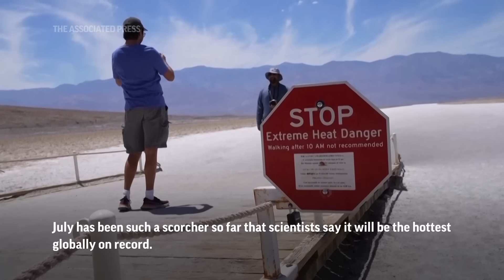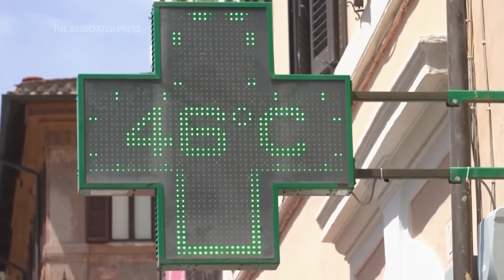July 2023 set to be hottest month on record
July has been so hot so far that scientists calculate that this month will be the hottest globally on record and likely the warmest human civilization has seen, even though there are several days left to sweat through. The World Meteorological Organization and the European Union’s Copernicus Climate Change Service on Thursday proclaimed July’s heat is beyond record-smashing.

They said Earth’s temperature has been temporarily passing over a key warming threshold: the internationally accepted goal of limiting global warming to 1.5 degrees Celsius (2.7 degrees Fahrenheit).